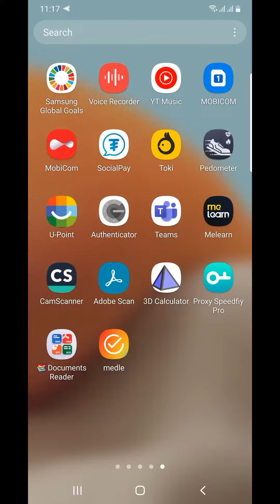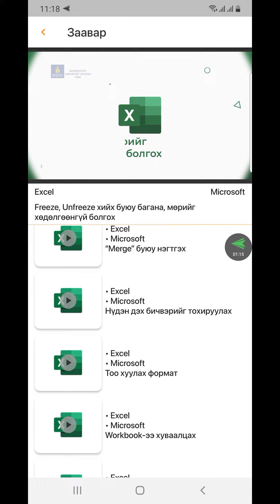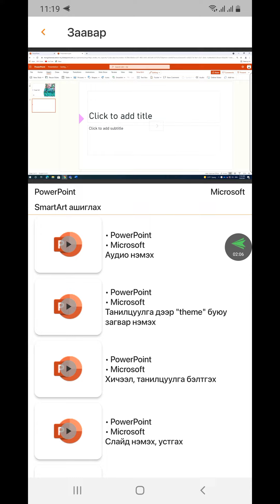Google Play апп дээрх Microsoft-ийн бүтээгдэхүүнүүдийн заавар бичлэгүүд